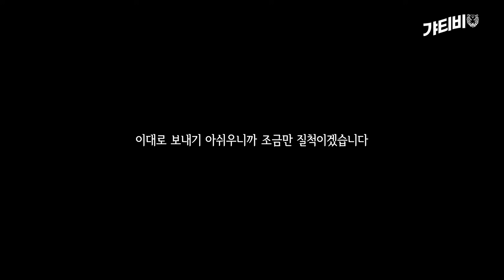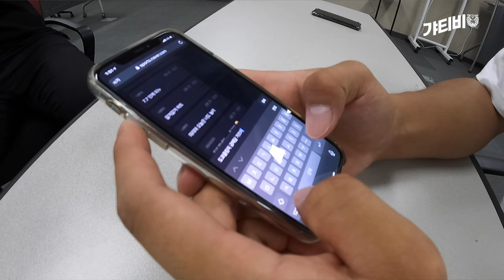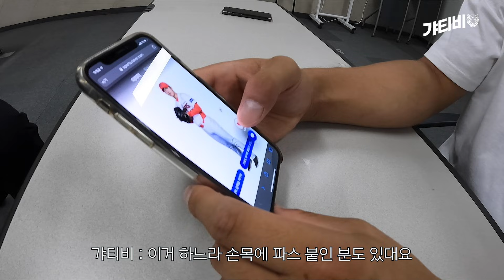이의리, 드디어 출발합니다🥇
의리와 우리만 아는 약속🤘
올림픽에서 보고 싶은
의리의 멋진 세리머니를 댓글로 남겨주새요

이의리 보고있지..?🙄